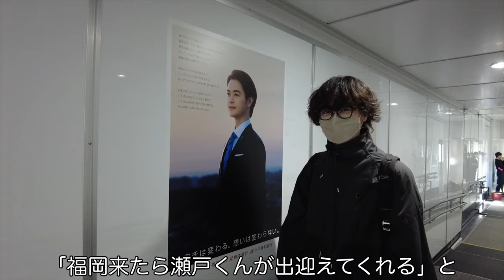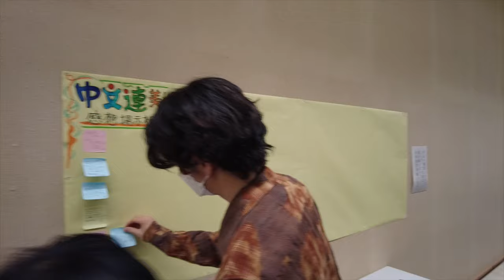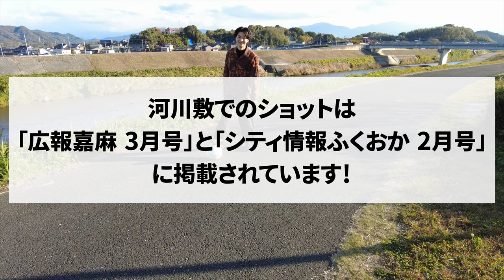【SETO×KAMAプロジェクト】PR動画メイキング映像を公開！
「SETO×KAMAプロジェクト」

プロジェクトリーダー：瀬戸康史

嘉麻市役所プロジェクトチーム
赤間幸弘
中島栄治
香田潤佑
小谷達也
嘉麻市役所職員

プロデューサー：加藤康介
アシスタントプロデューサー：岡村麻未
協力プロデューサー：山下裕史
法務：尾崎聖弥

PR動画制作スタッフ
プロデューサー：児嶋秀次郎
企画・演出：杉本拓也
アシスタントプロデューサー：西田篤史
プロダクションマネージャー：山崎剛
撮影：原幸司
照明：梶原公隆
スタイリスト：田村和之
ヘアメイク：中垣千恵子
アニメーション：深谷莉沙
編集：名智紘人
SE：YUI
録音：中島聖人
ミキサー：平田愛